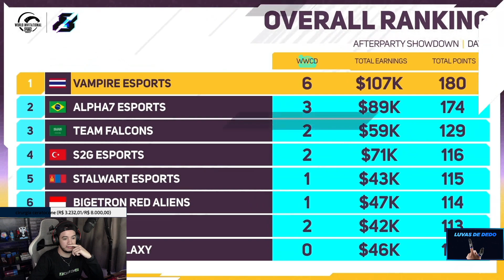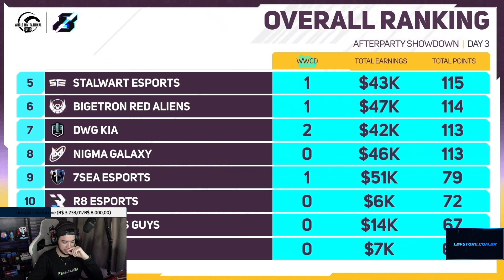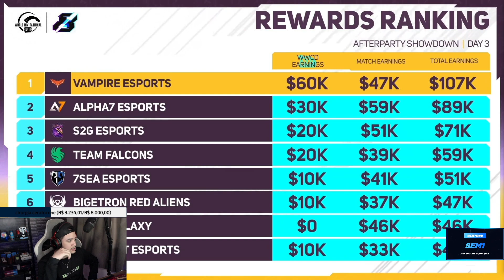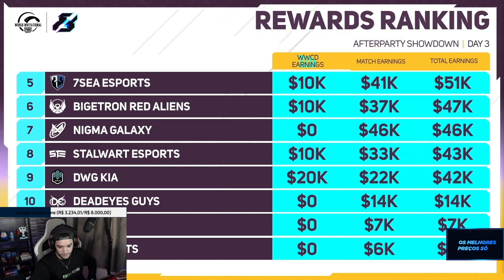QUANTO PAGOU ESSA PMWI 2022?